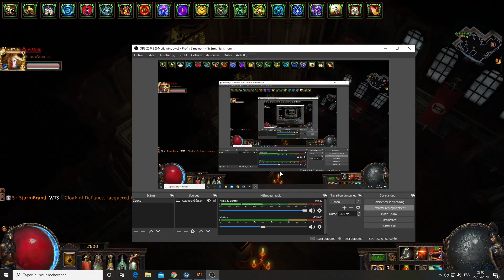Sirus A8 duo herald abuse/hollow glad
Herald abuse who can swim in black aoe